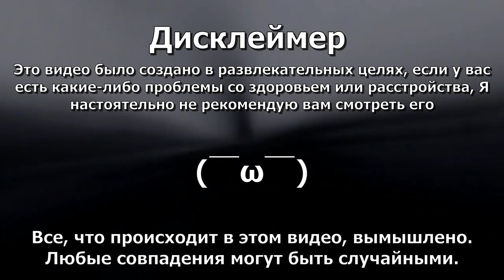Твоих друзей больше нет / Где все ? / The June Archive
Спасибо за помощь DeadlyParkour!!

❗ATTENTION :
Просто рофл видос не воспринимайте все всерьез